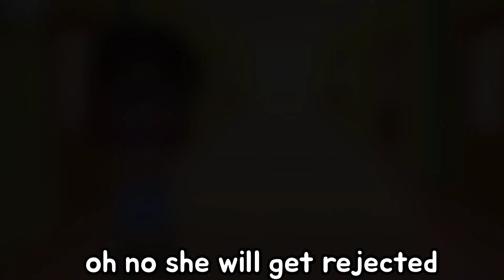True love but awkward meme | Gacha club MLB